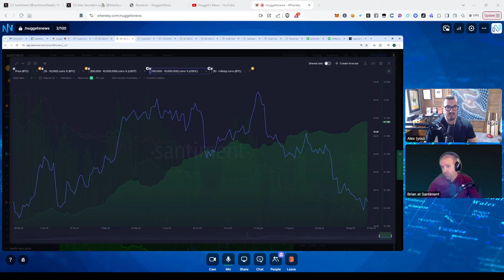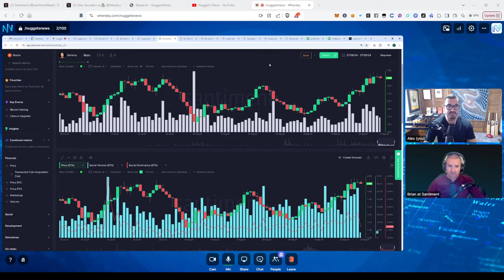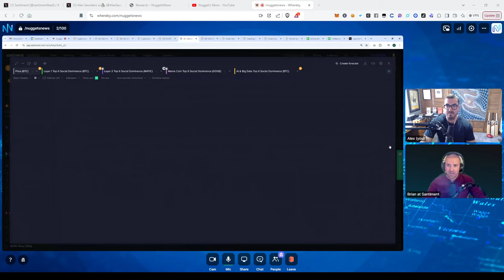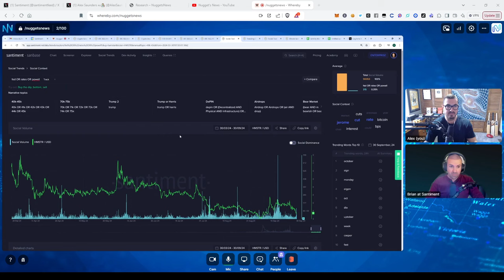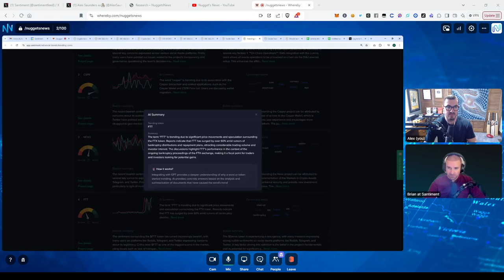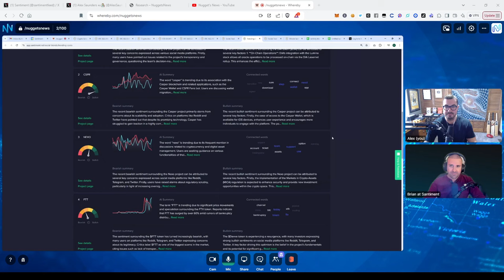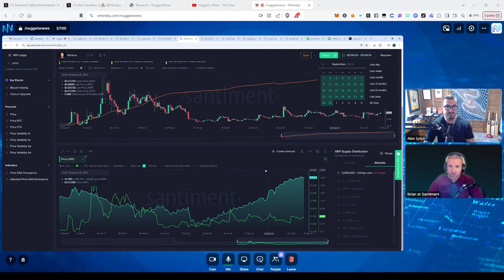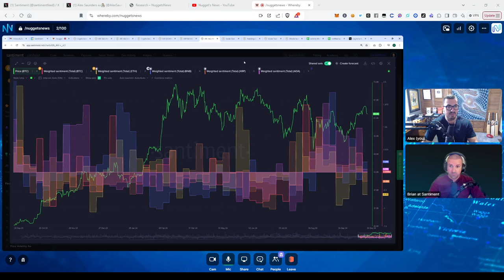Talking Crypto Market TOPS and What's Next!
We had an engaging discussion with @NuggetsNews regarding the rapid crypto correction, and how to identify when the market bottom is approaching. Enjoy some of the best signals to help you optimize your trading!

Grab a free Sanbase PRO trial, and explore all of the charts and thousands of others on the most comprehensive data platform in cryptocurrency here!

00:00 - Midterm Rally & Altcoin Performance
02:20 - Institutional Sales Impact
04:40 - Market Risk Assessment
06:56 - Stacks Nakamoto Upgrade
09:08 - Meme Coin Interest Rates & Market Tops
11:28 - Caution When Buying Dip in Meme Coins
13:49 - Global Liquidity & Interest Rates Impact
16:12 - Wait for Crowd to Settle Down on DIA & Bitcoin
18:07 - Analyzing Total Wallet Holders
20:18 - Bitcoin & DeFi Growth Potential
22:27 - XRP's Positive Growth
24:26 - Market Sentiment & External Factors